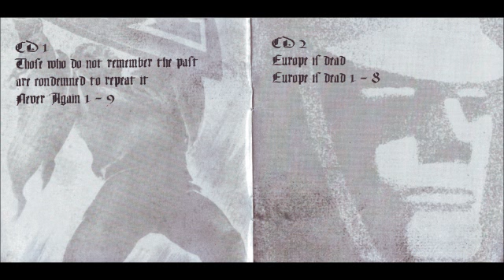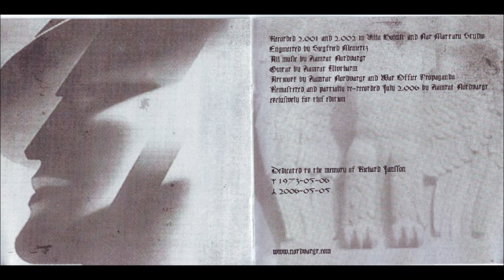Toroidh - Testament II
2006 - European Trilogy